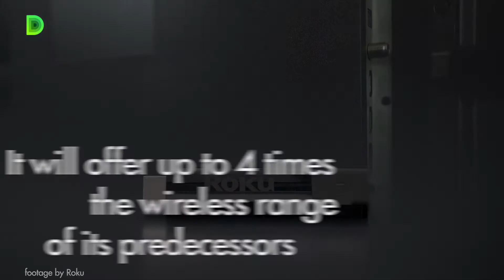Watch out, Amazon - Roku releases a new 4K streaming stick